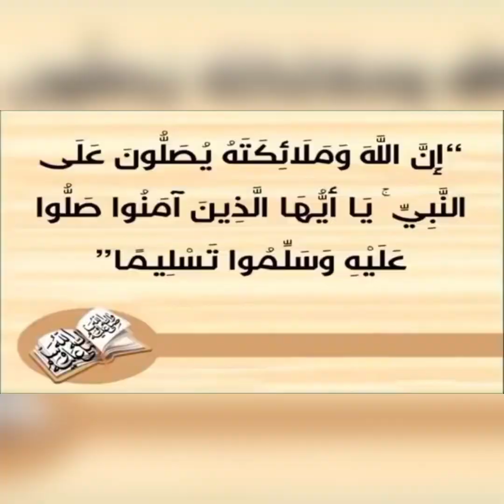الدكتور والخبير القانوني محمد معتوق يدخل طول وعرض في الحكومة بسبب إرتفاع الأسعار بالمغرب.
الخبير القانوني محمد جمال معتوق ينتفض على الحكومة الحالية بسبب إرتفاع الأسعار في المغرب.
الندوة الصحفية التي عرفها حزب الحركة الشعبية الوطنية التي أقيمت لمناقشة الوضع الحالي لأرتفاع اسعار المحروقات والمواد الغذائية الأساسية.